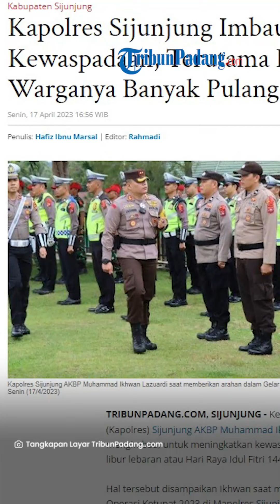Kapolres Sijunjung Imbau Tingkatkan Kewaspadaan, Terutama Daerah yang Warganya Banyak Pulang Kampung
TRIBUN-VIDEO.COM - Kepala Kepolisian Resor (Kapolres) Sijunjung AKBP Muhammad Ikhwan Lazuardi mengimbau, untuk meningkatkan kewaspadaan selama masa libur lebaran atau Hari Raya Idul Fitri 1444 Hijriah.

Hal tersebut disampaikan Ikhwan saat memimpin Gelar Pasukan Operasi Ketupat 2023 di Mapolres Sijunjung, Senin (17/4/2023).

"Kita harus melibatkan masyarakat dalam melakukan atau menciptakan kondisi Kamtibmas yang kondusif di seluruh wilayah Kabupaten Sijunjung," ungkapnya.